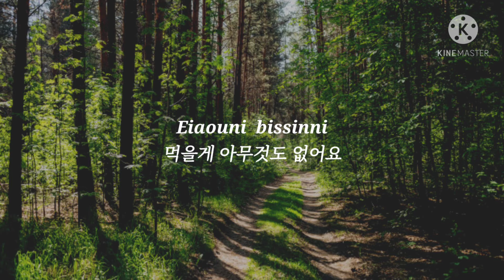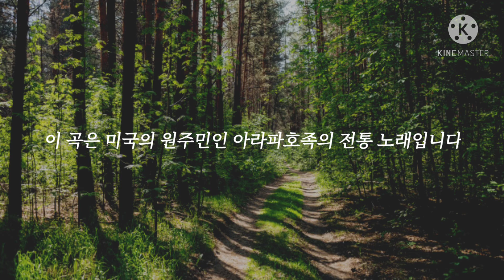[숨은 명곡] Polo & Pan - Ani Kuni (가사/해석) 요즘 노래들이 질리시나요? 그럼 색다른 느낌의 이 곡을 추천합니다!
아라파호족의 전통 음악에서 영감을 받았다고 합니다